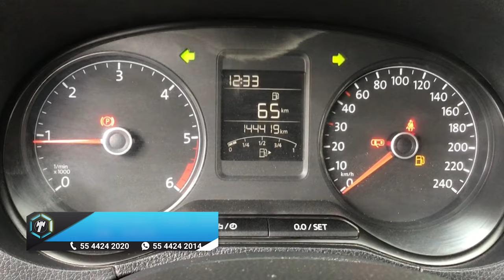Volkswagen / Vento / 2018 - 14628